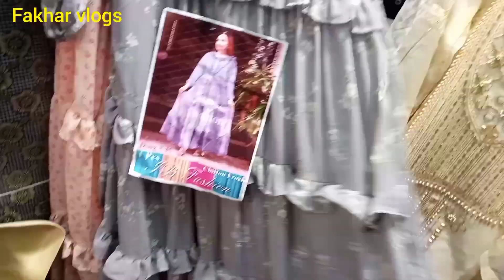shopping vlog | shopping for wedding part 1 | cheapest shopping | fakhar vlogs